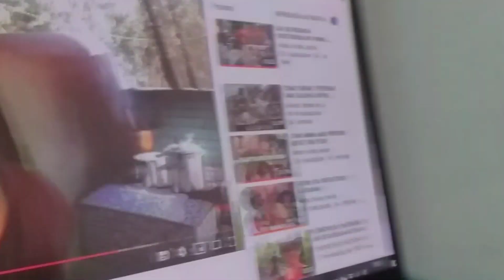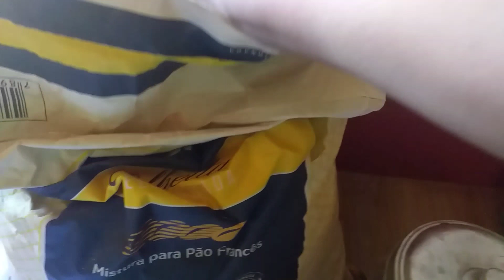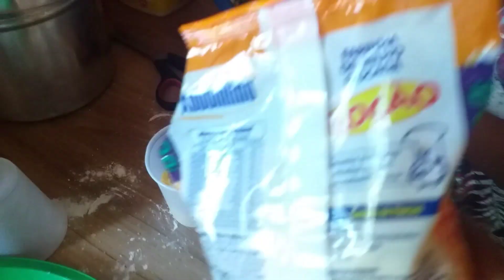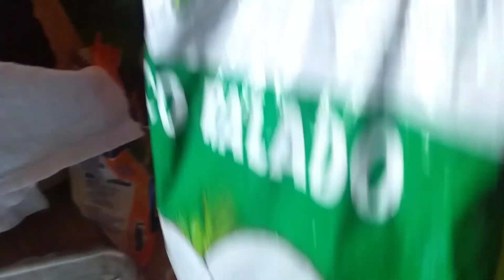Vivendo na Roça ❤ Um pouco da rotina diária 👶🏼👦👦🧑🏾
Aqui neste canal tenho feitos alguns vídeo de nosso dia à dia. Moramos na área rural, interior de SP município de Andradina.
Sou mãe de 4 meninos Pedro, Thiago, João, Josias 💙 , casada... meu nome é Márcia tenho 38 anos
Ajude nosso canal crescer... nossa meta de bater 100k 👏🏽👏🏽👏🏽 Unidos somos + forte 👊🏽
Deus abençoe Grandemente à vida de cada um de vcs.
Grande abraço*

Durante está crise Epidemiológica
Fiquem em Casa! somente saia se tiver necessidade. O vírus não circula, quem faz o vírus circular são as pessoas.
Cada um na sua casa,
E a paz na casa de todos 🙏🏽
Cuide bem de quem queremos o bem 😘
Gravado Celular J4+
Edição: Vídeo Maker guru

e se quiserem participar de nosso grupo no Facebook e só enviar solicitação que serás muito bem vindos

Facebook e Instragan no passo à passo 👉🏽

Deseja enviar algo, cartinhas*
Márcia Rodrigues da Silva
Caixa Postal 1007
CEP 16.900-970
Andradina/ SP